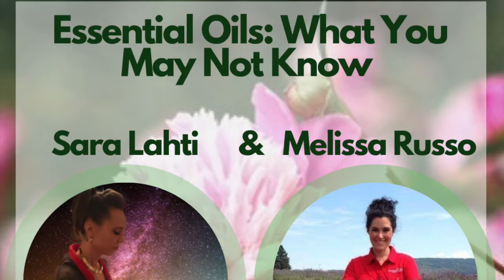Essential Oils: What You May Not Know (w/ Melissa Russo)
Episode 27 - Melissa Russo is beyond knowledgable and passionate about everything essential oils. SaraWolf's (a.k.a Sara Lahti) mind is blown from this episode. She has now formed an obsession and they barely scratched the surface. This world is so much more than Lavender Oil!

Books:
Essential Oils:
Life Science Pocket Desk Reference
Life Science (big) Desk Reference
Animal Desk Reference from Holistic Vet, Melissa Shelton

Dr David Stewart:
Chemistry of Essential Oils
Oils of the Bible